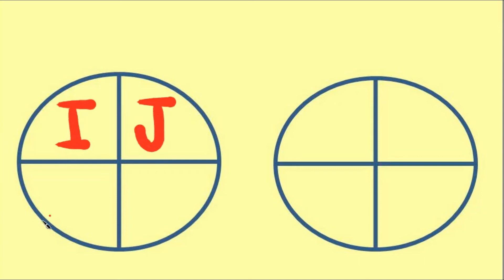ABCDEFGHIJKLMNOPQRSTUVWXYZ | ABCD VIDEO | ALPHABET | ENGLISH LETTERS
Hello Kids / Children / friends  Welcome to Nursery School.
If want to learn English Alphabet Letters and Alphabet word with Image
 Watch This video to last Thank You.